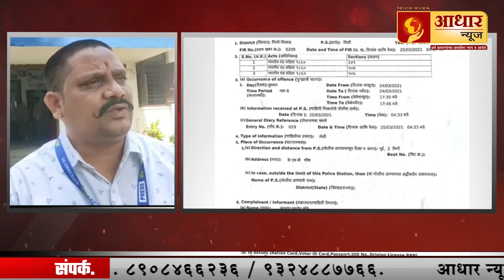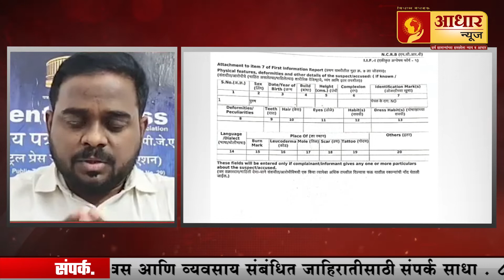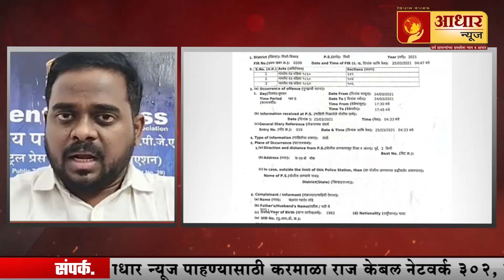केंदीय पत्रकार संघाने पिंपरी पोलिसांना तक्रार घेण्यास पाडले भाग